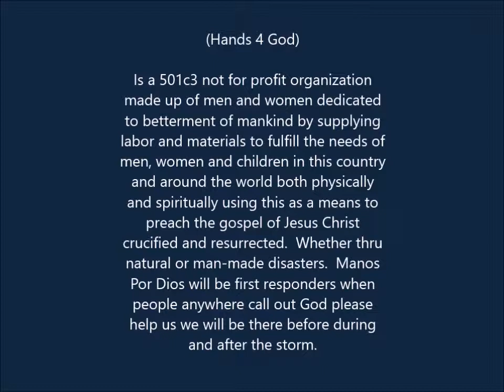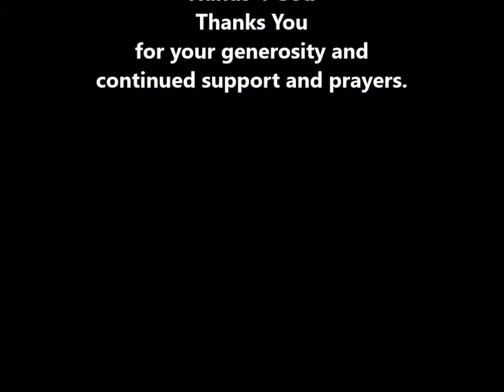Hurricane Florence Hands 4 God